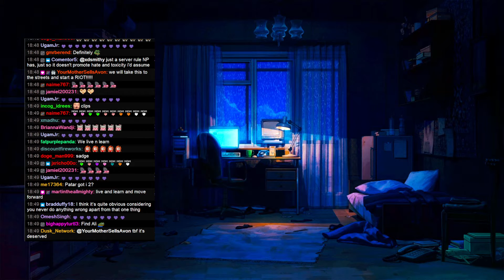Moses from the Mandem Got a 3-Day Ban - Neloc_ || GTA 5 RP NoPixel